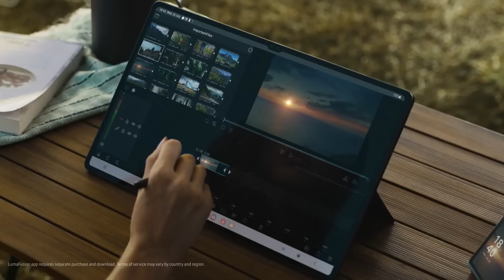The Samsung Galaxy Z Flip5 | Tab S9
The Galaxy Z Flip 5 is an innovative and stylish foldable smartphone that revolutionizes the way we interact with mobile devices. Its sleek and compact design features a foldable AMOLED display that seamlessly opens up to reveal a large 6.7-inch screen, providing a unique and immersive experience. The external display offers quick access to notifications, calls, and music controls, enhancing user convenience. Powered by a high-performing processor and ample RAM, it delivers smooth multitasking and gaming performance. The Z Flip 5 boasts a versatile camera system, enabling users to capture stunning photos and videos. Its Flex mode allows the device to be folded halfway, making video calls and capturing hands-free photos a breeze. The phone supports 5G connectivity, ensuring fast download and browsing speeds. With a durable hinge mechanism and strengthened ultra-thin glass, the Galaxy Z Flip 5 is built to withstand the rigors of daily use. Experience a new era of flexible smartphone technology with the Galaxy Z Flip 5.